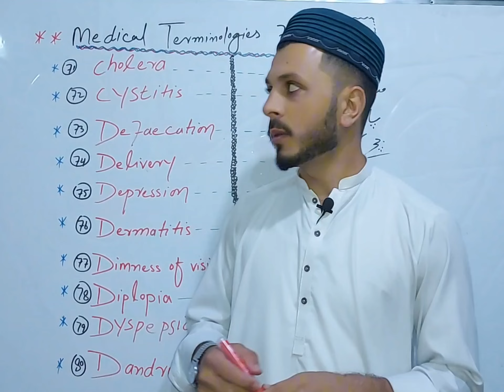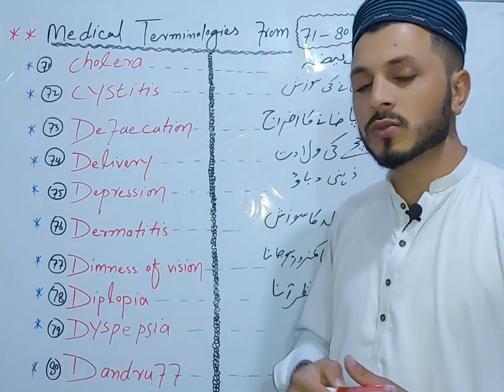medical Terminologies from 71 to 80 in poshto language by Tariq Roghani.cholera.cystitis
In this lecture we discussed medical Terminologies from 71 to 80 in poshto language by Tariq Roghani education studentdoctor english doctorofmedicine #medicalterminology